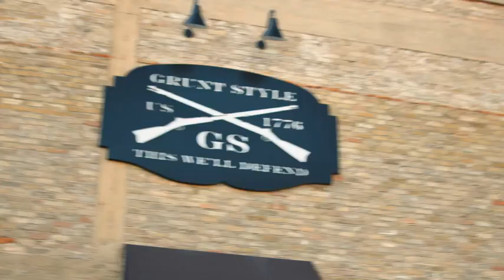Grunt Style Men's American Reaper 2.0 Short-Sleeve Tee | DK Entertainment Hub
100% Cotton
Made in USA and Imported
Pull On closure
Machine Wash
WE'VE GOT YOU COVERED - Wrong Size, Tears, Holes, Loose Threads, Stains, We've Got You Covered - With nearly 400 US Veterans and Patriots, our mission is to deliver the highest quality, most Patriotic apparel on the planet, straight to your front door. Backed by our unbeatable lifetime coverage, you will always be blown away by our products, our service, and our ability to ‘Merica!
COMFORTABLE, TAGLESS, HIGH QUALITY - This Grunt Style men's graphic tee shirt features a Tagless, itch-free design with a ribbed collar that won't lose it's shape or stretch. Our quality, durable fabric is ultra soft and comfortable for all-day athletic comfort fit during workouts or PT.
GRUNT STYLE CHARITABLE GIVING - From Military and First Responders to Veteran's and our Community - T-shirts are just part of what we do. We want you all to know that we stand ready to support you and your mission, not just in word but in action.
For more innovative content & videos do support and send me your donations on my PayPal account.
If you find any  copyrighted material in this video, please